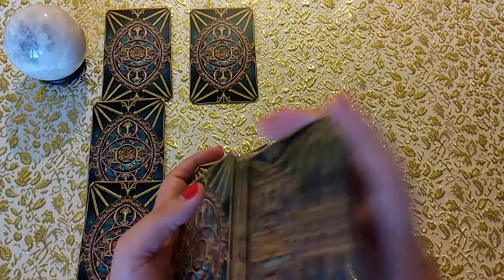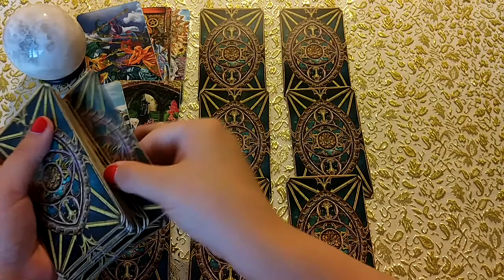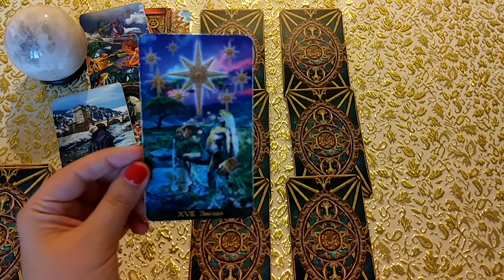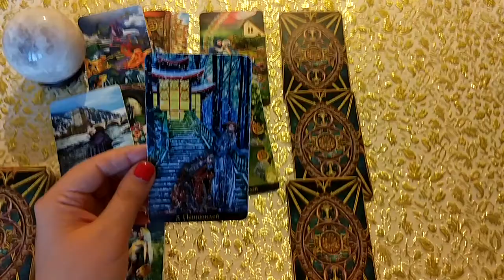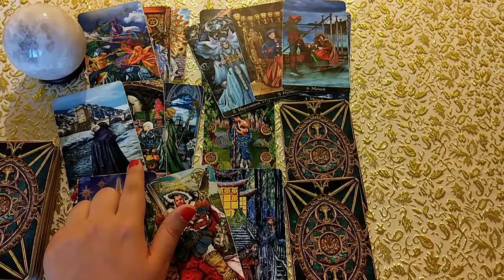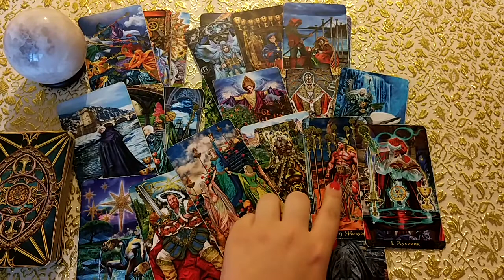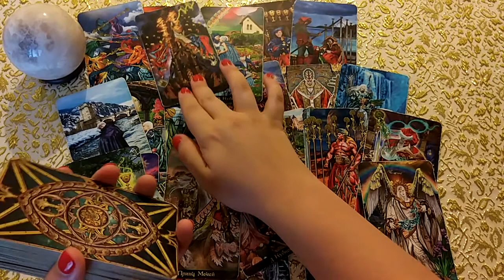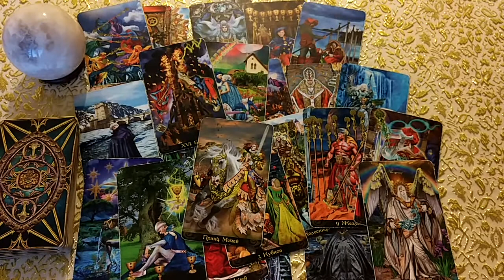Как быть богатой? Личный расклад.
Что делать и как быть, чтобы быть богатой? Что не следует делать? Что для меня богатство и каким путем оно придет? Ответ дадут Таро!